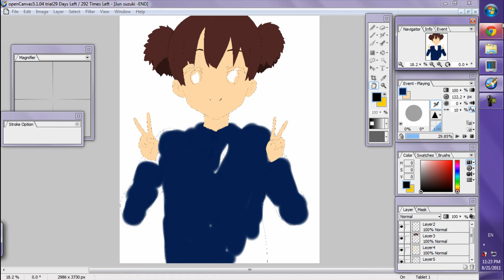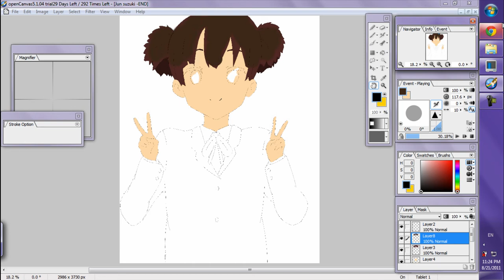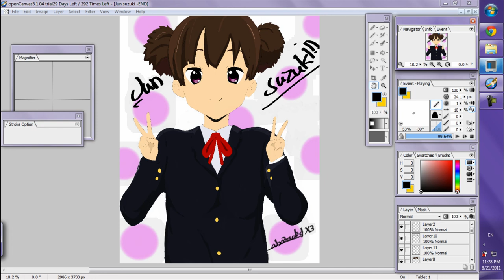OpenCanvas SPEED DRAWING | Jun Suzuki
it's my FIRST draw on a PC :D
i used:
-OpenCanvas trial version (drawing program).[i recommended this program]
-Tablet (wacom bamboo CTH-460).
-Camtasia (to record).
-Coffee (to drink :D ).
-K-ON!! jun suzuki midnight superstar ☆☆☆ (the song)

enjoy X3